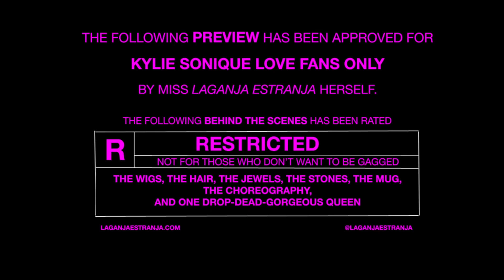LAGANJA ESTRANJA | A Day In The Life Of: "Complete Me" by Kylie Sonique Love Official Music Video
​@KylieSoniqueLove completeme OUT NOW!!
Directed by Brad Hammer
Producer : @runwithcommando
Photos & Producer: Bob Of Scottland
Creative Director & Editor : Aurora Sexton
DP : Justin Markmorrison
2nd Cam: Gray Morison
Prod manager : Nicholas Monaco
Makeup : @callitodeh
Stylist : Dakota Payne
Wardrobe : August Getty Atelier
Starring : @theofficialamazonashley @calpernia @ourladyj @ezramichelmusic @eurekaohara @traciejada @carter_rayy @tristanriggsofficial @novadonnell @iamdayday
BTS photos, art work for cover and interviews @birdlambro
My BTS Video filmed by Jonathan Quinones